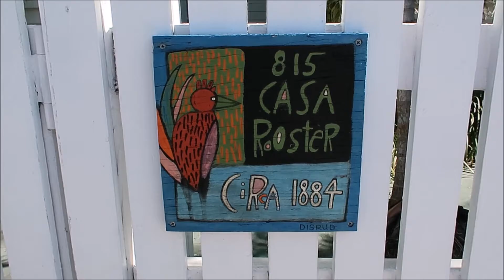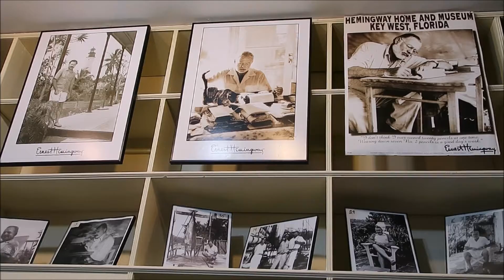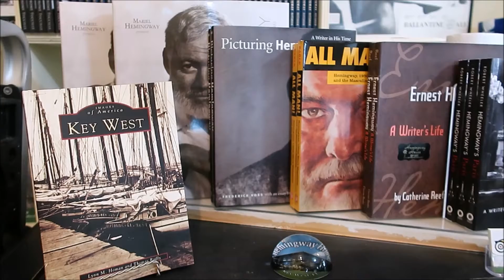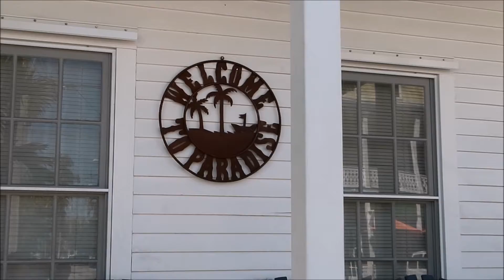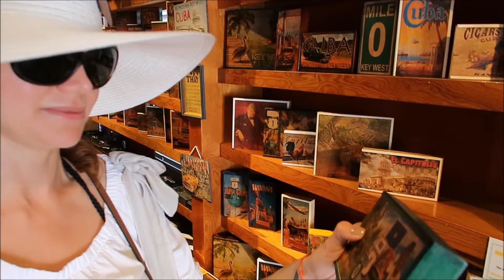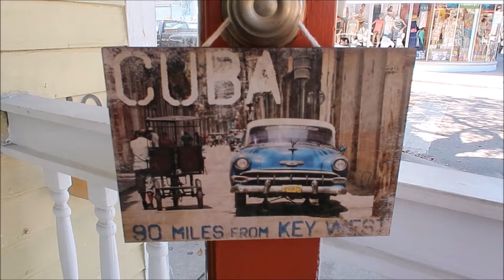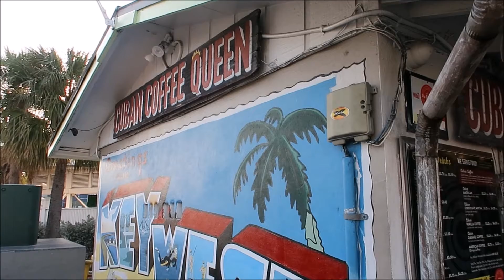Key West Floryda - Co Warto Zobaczyć? NAJLEPSZE MIEJSCA #3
Zapraszam do obejrzenia kolejnego odcinka vloga MILA DO GWIAZD. Na najbardziej wysuniętym na południe krańcu Florydy, 90 mil od Kuby, znajduje się Key West, często określany mianem raju na Ziemi. To najbardziej tolerancyjne i pełne relaksu miasto w Stanach Zjednoczonych szczyciło się w połowie XIX wieku największym przychodem przypadającym na jednego mieszkańca w całym kraju.

Muzyka do intro: Emilian Waluchowski
Projekt Intro: Adam Leoniak
Kamera: CanonG7X Mark II
Miejsce: Key West, Floryda, USA, luty 2017

Odwiedziliśmy:
Dom/Muzeum Ernesta Hemingwaya, 907 Whitehead St, Key West
Key West Butterfly and Nature Conservatory,  1316 Duval St, Key West
Restauracja Le Petit Paris,  825 Duval St, Key West
Cuban Coffee Queen, 284 Margaret St, Key West